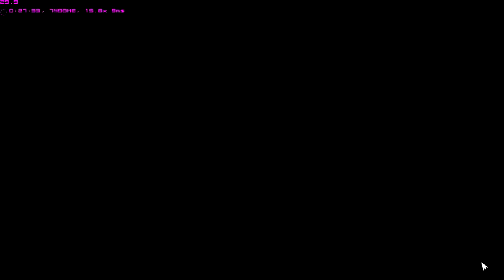Let's Play: Far Cry 4! - Episode 2 "Propaganda Machine"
A task for Sebal. In this episode, we highjack a radio transmitter in a bell tower! Exciting!

Again, just to reidderate, I'm only really covering the missions people give me in these videos, so if you want extra content, like free-roam, outposts, other bell towers, you may want to go find those elsewhere on YouTube.